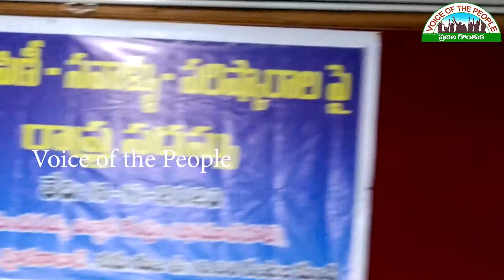దళితులకు భూ పంపిణీ-సవాళ్లు-పరిష్కారాలు |Sarampally Mallareddy | Voice of the People|ప్రజల గొంతుక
దళితుల భూమి  సమస్య-సవాళ్లు అనే అంశంపై ఈ రోజు Dalit Bahujana Resource Centre వారి ఆధ్వర్యంలో హైదరాబాద్ లో జరిగిన సదస్సు లో సారంపల్లి మల్లారెడ్డి గారి అభిప్రాయాలు.
Sarampally Mallareddy's views on the Dalit land issue-challenges at a conference organized by the Dalit Bahujana Resource Center in Hyderabad today.